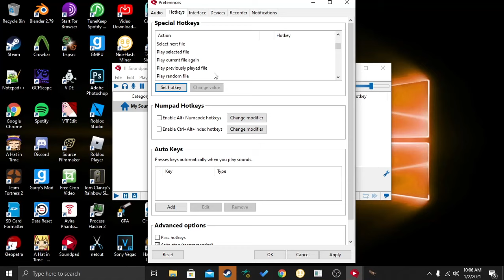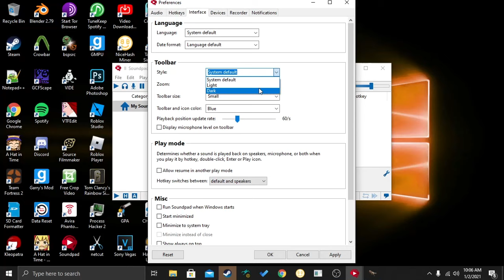Soundpad Tutorial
Here is how to set up soundpad for the first time, if you get a message about restarting, you should restart